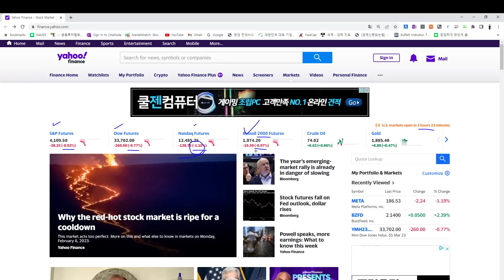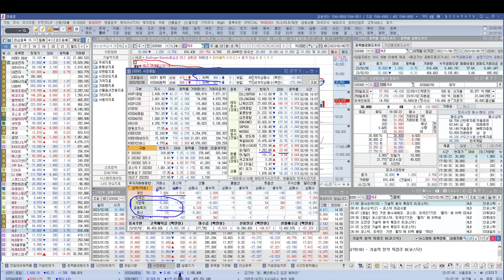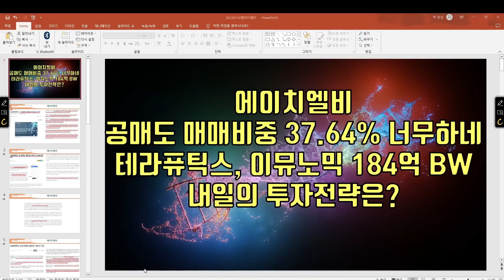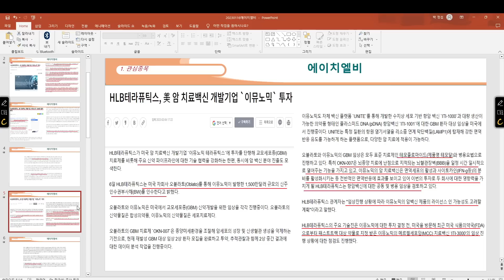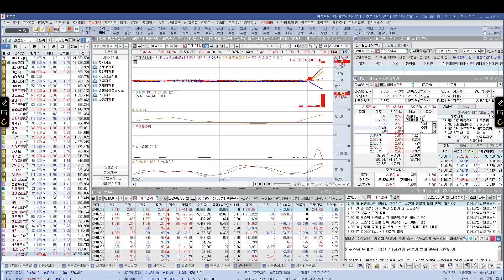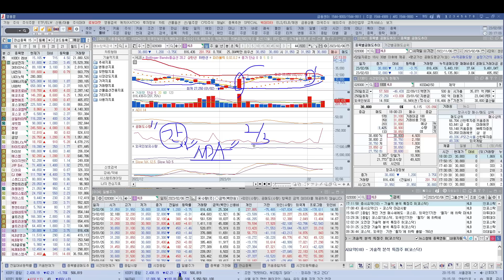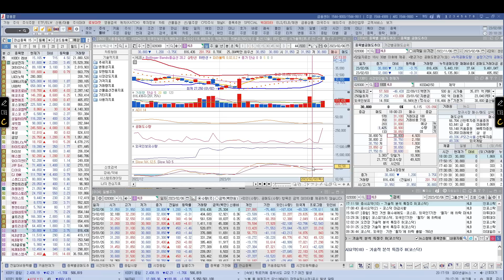[ 주식 ] 에이치엘비 공매도 매매비중 37.64% 너무하네. 테라퓨틱스 이뮤노믹 184억 BW, 내일의 투자전략은?